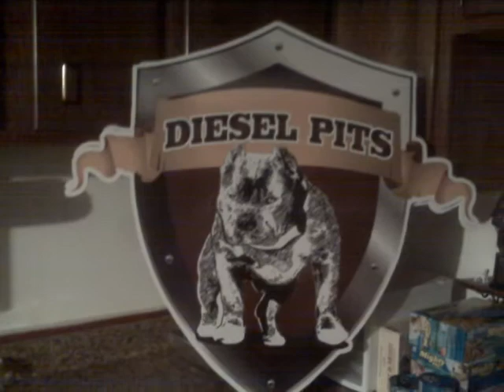Pitbull and Bear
Litter due February 2012